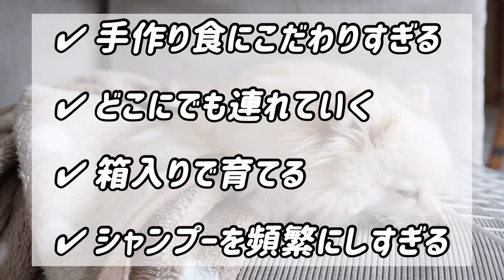【犬 寿命】愛犬を不幸にしている絶対にNGなお世話【犬のケア】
犬 寿命

アナタのそのお世話
愛犬に毒を与えているがもしれません。

そんなぜったいNGなお世話を

00:00 オープニング
00:13 手作り食にこだわりすぎる
01:09 どこにでも連れていく
02:08 箱入りで育てる
03:12 シャンプーを頻繁にしすぎる
04:05 まとめ

▼編集ソフト▼
VLLO